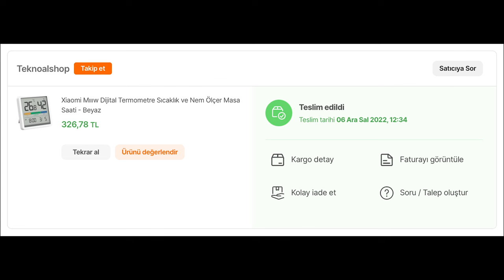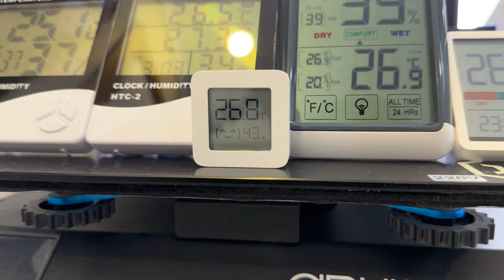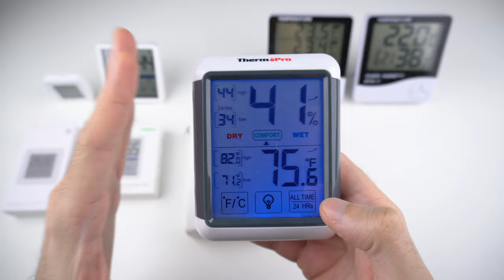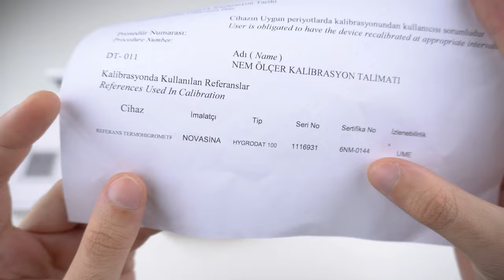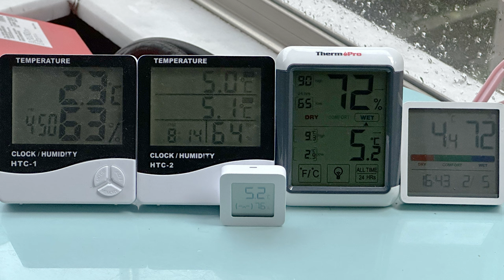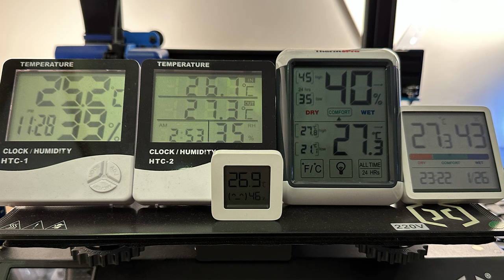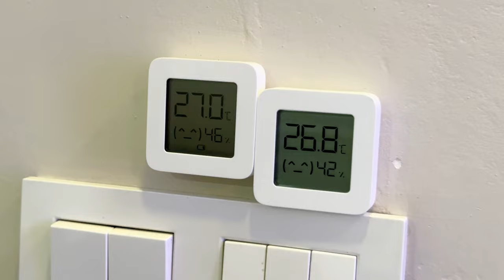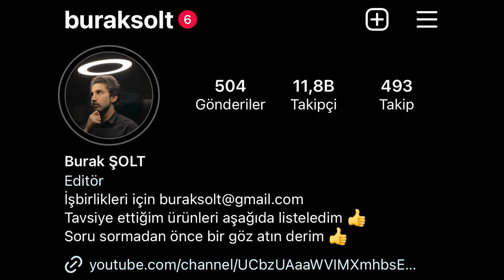PİYASA TERMOMETRELERİ DOĞRU ÖLÇÜYOR MU? Xiaomi / Thermopro / Miiiw / HTC 1 vs KALİBRASYONLU!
Çok satılan, çok tutulan dijital termometreler doğru ölçüyor mu? Kalibrasyonlu dijital termometreyle piyasanın çok tutan ürünlerini karşılaştırdık, farklar ortaya çıktı.

Sosyal medyadan takip edip soru sormak için;